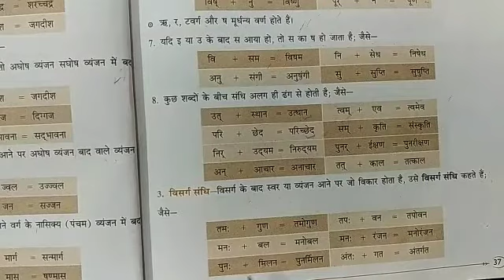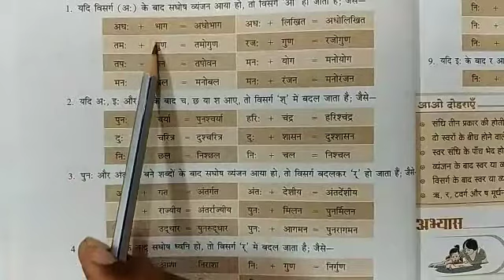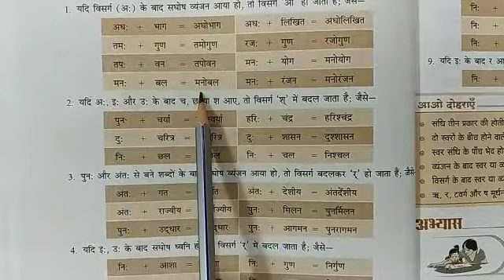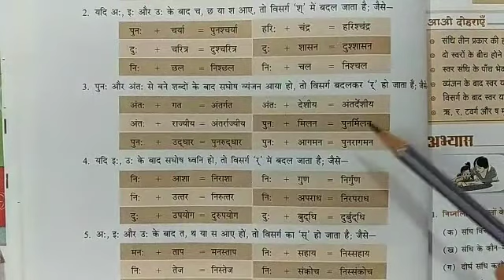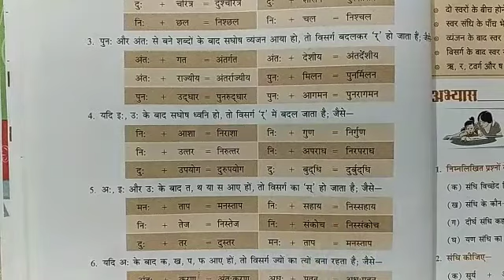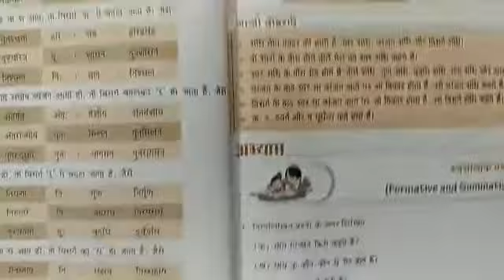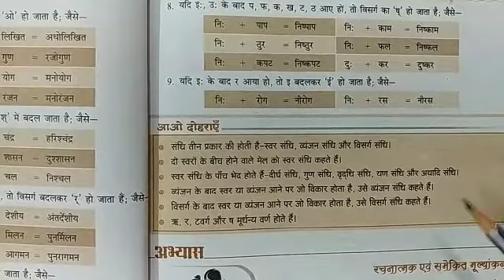शब्द रचना : सन्धि (Class VI to VIII) Part-3 | KIDZ MILLENNIUM, SCHOOL ROORKEE